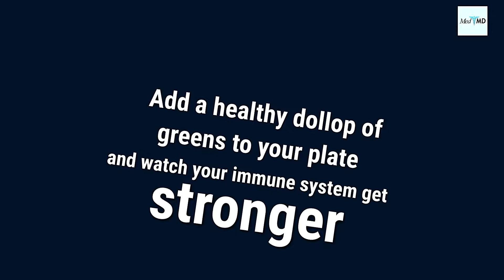Eat Your Vegetable Day | MedMD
Add a healthy dollop of greens to your plate and watch your immune system get stronger.